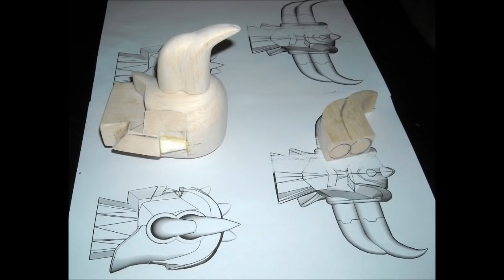RC UFO ROBOT GRENDIZER GOLDRAKE 1°volo GOLDRAKE UFO ROBOT VOLA NEI CIELI DI ROMA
costruzione homemade aa 130 cm - ventola 80 mm - lipo 5 celle peso 2 kg.